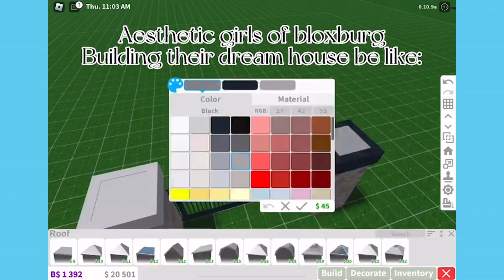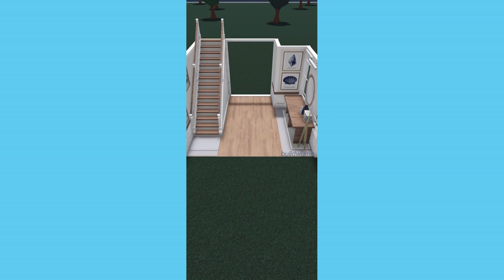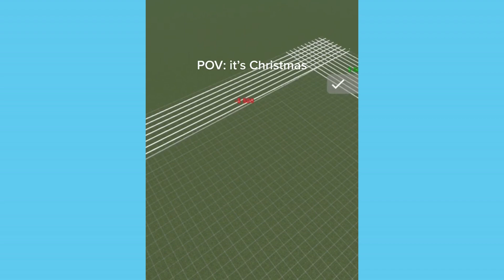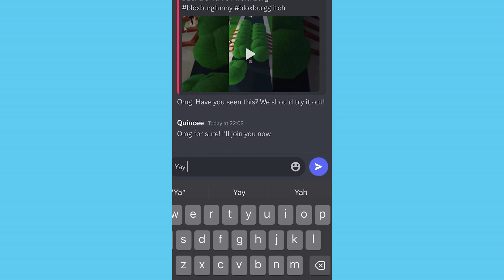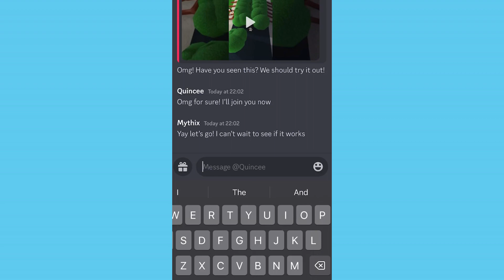Bloxburg Building Hacks TikTok Compilation #120